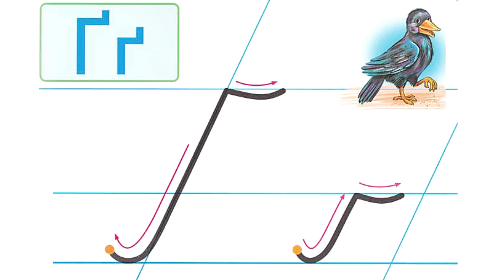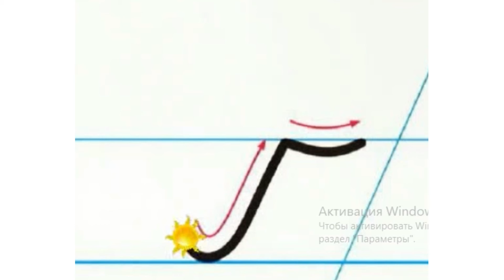Навчання письма. Мала рукописна буква ґ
Використана література.
"Абетка" Ганна Чубач
Методичний посібник для вчителя